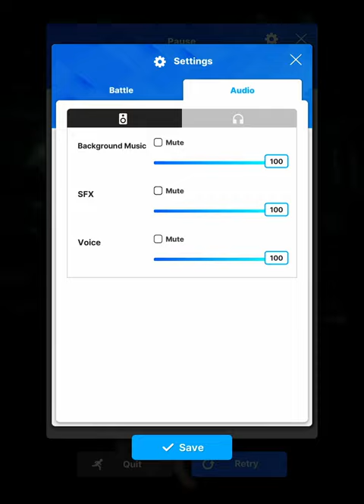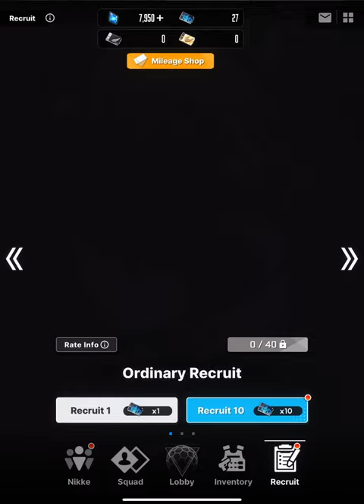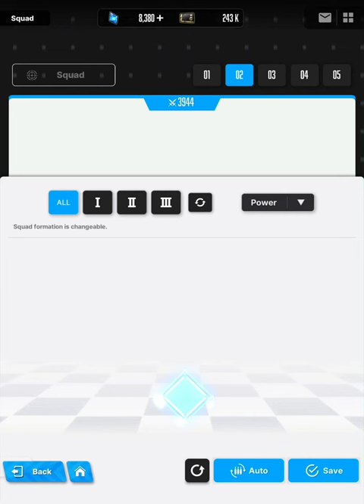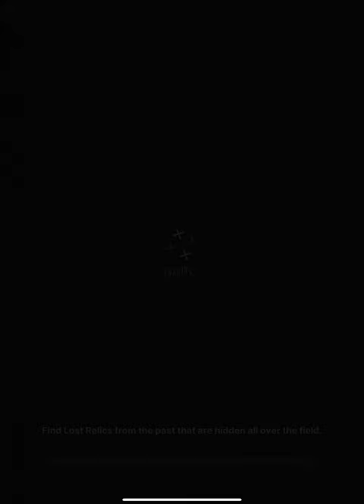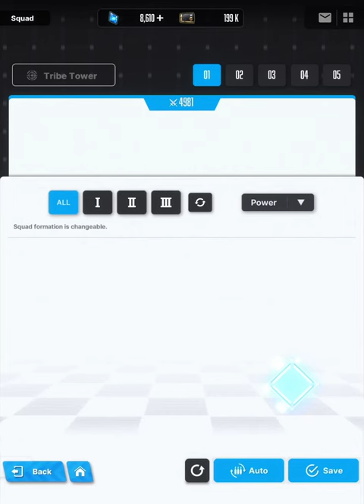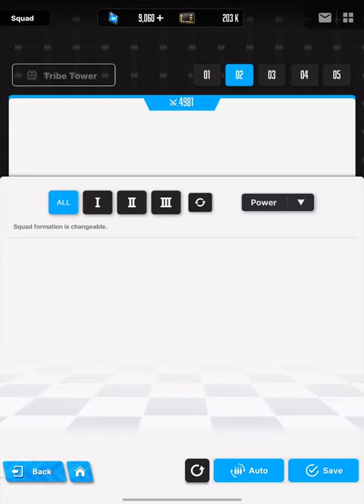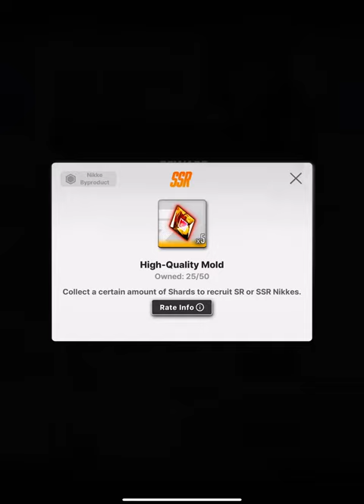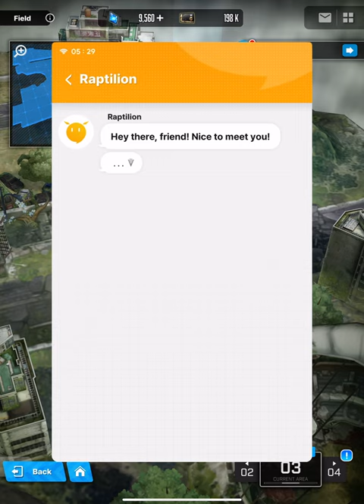NIKKE smooth gameplay on M1 iPad Pro